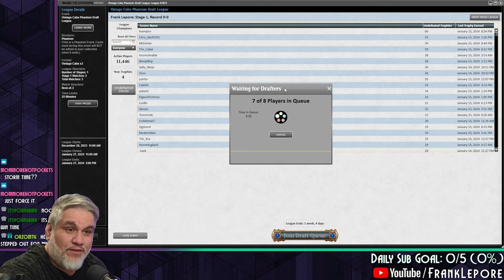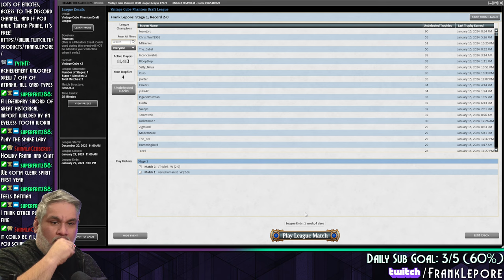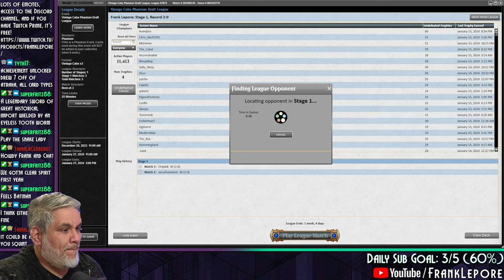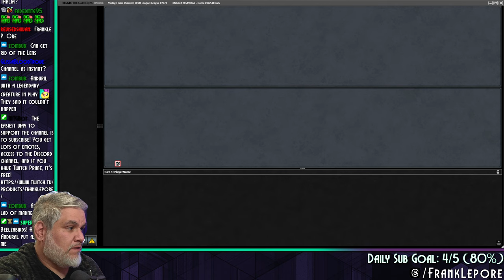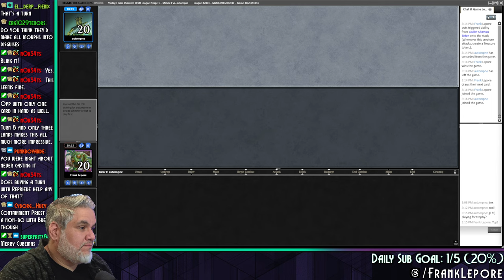Fire Covenant is WAY better than it should be. | Magic Online Vintage Cube Draft